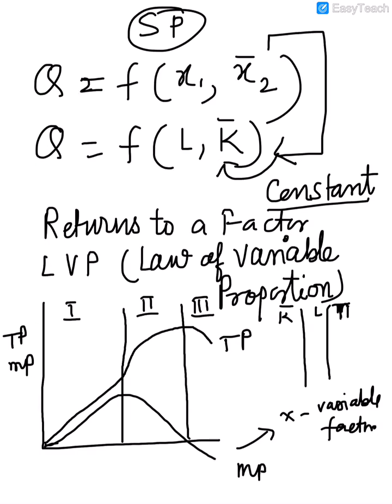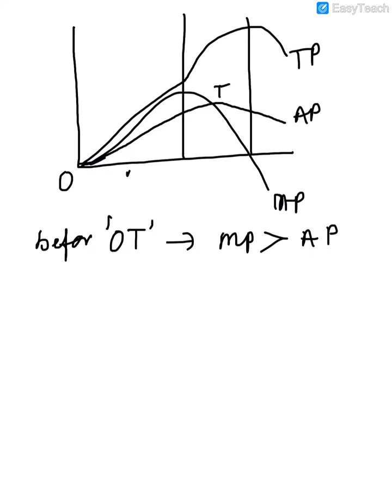production function revision n MCQ